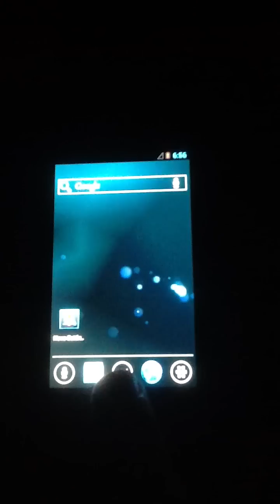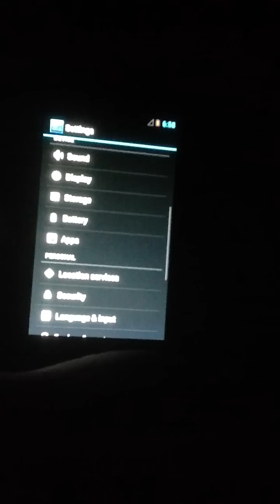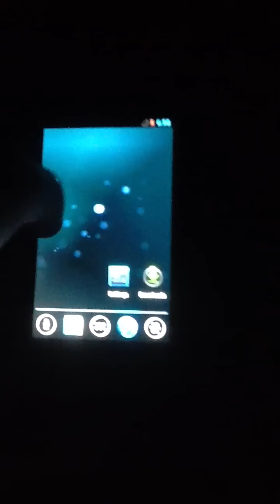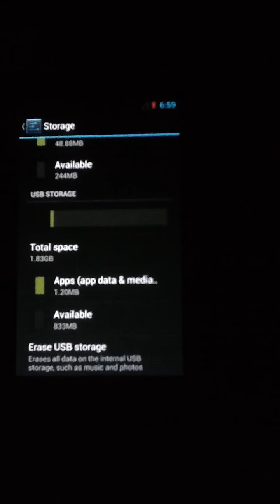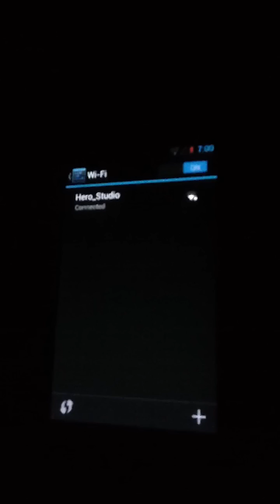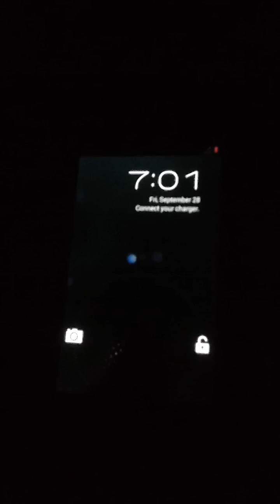AOKP 4.1 test Samsung wave